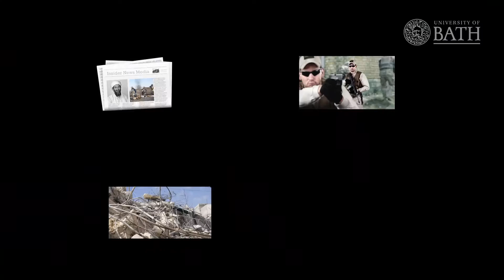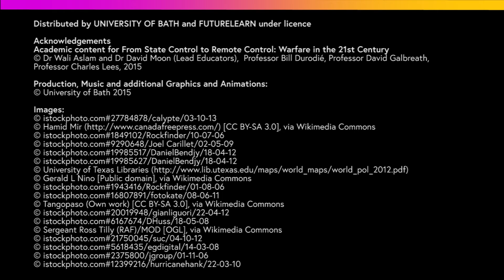From State Control to Remote Control: Warfare in the 21st Century MOOC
Explore the impact and ethics of using drones, special ops units and private security firms, with this free online course by the Department of Politics, Languages & International Studies - find out more